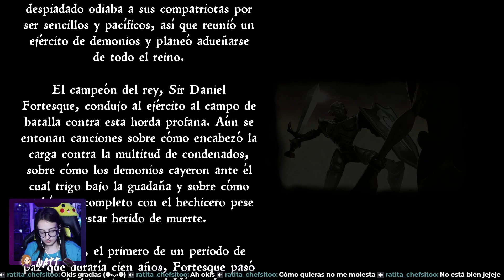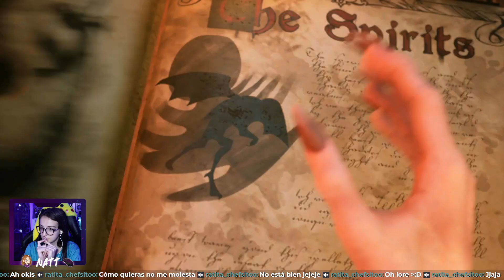El DESPERTAR de Sir Daniel Fortesque | MEDIEVIL PS5 | #1 | Gameplay Español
➺𝐒𝐈𝐍𝐎𝐏𝐒𝐈𝐒: Ponte en la piel de Sir Daniel Fortesque, un caballero inepto (y muy muerto) resucitado de forma accidental por el malvado hechicero Zarok, 100 años después de su vergonzoso fallecimiento. Con el reino de Gallowmere amenazado por las hordas de demonios de Zarok, el esquelético Sir Dan es la única esperanza. El sonriente aventurero no muerto tiene una segunda oportunidad: ¿serás capaz de derrotar a Zarok y devolverle el honor perdido a Sir Dan?

➺𝐃𝐄𝐒𝐀𝐑𝐑𝐎𝐋𝐋𝐀𝐃𝐎𝐑: SCE
➺𝐆𝐄́𝐍𝐄𝐑𝐎: Aventura
➺𝐏𝐑𝐄𝐂𝐈𝐎: Gratis con PS Plus Extra
➺𝐏𝐋𝐀𝐓𝐀𝐅𝐎𝐑𝐌𝐀: PlayStation